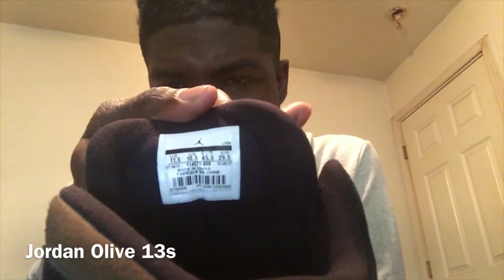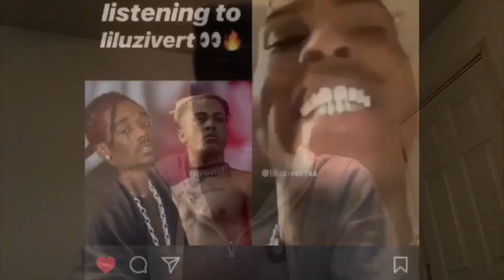17yr old FIRE 🔥 🔥 Shoe Collection prt 1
What’s the deal youtube it’s been a long 6 months since I’ve uploaded I see all the loyal subs stayed I fw the loyalty I want to get this video to at least 16 likes man don’t forget to like and subscribe hit that bell and stay tuned for another banger coming soon